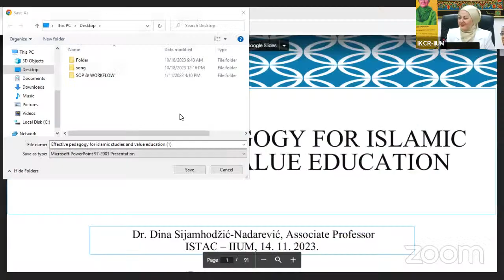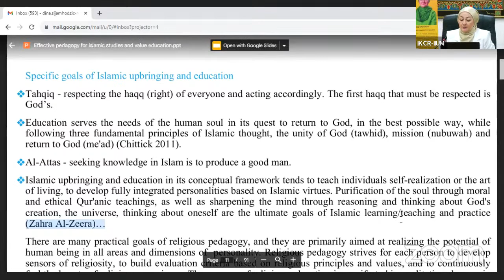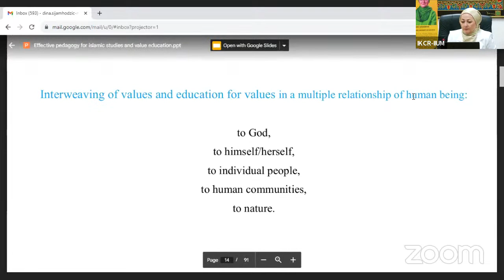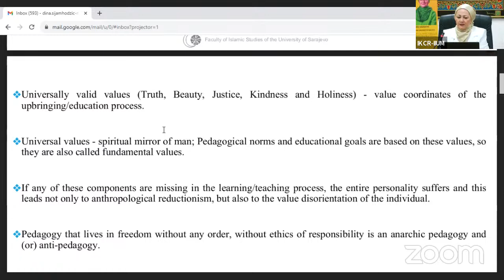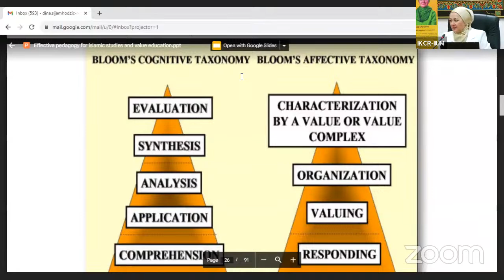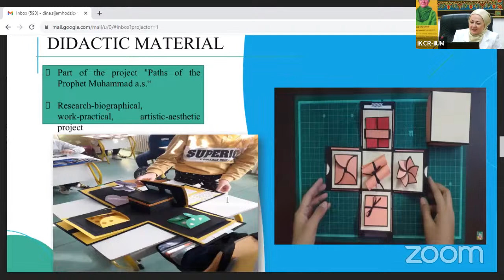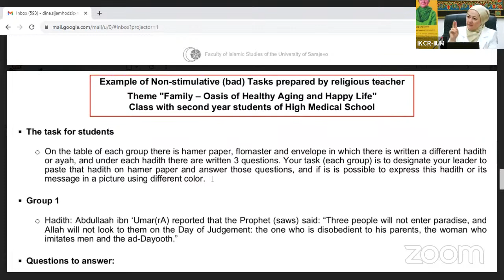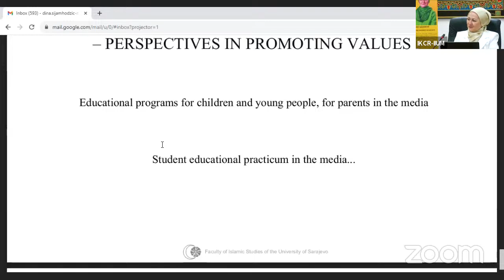ISTAC Distinguished Scholar Lecture No. 5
Topic: EFFECTIVE PEDAGOGY FOR ISLAMIC STUDIES AND VALUE EDUCATION
14 November 2023 (Tuesday)
2.30pm-4.30pm